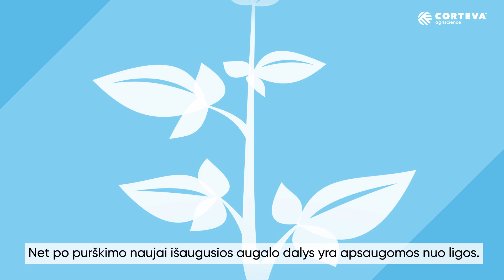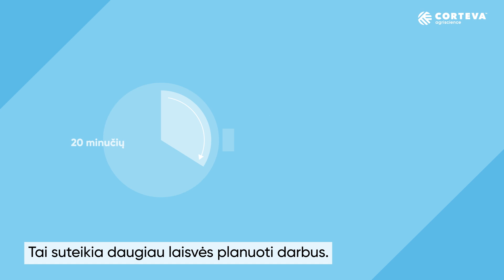Zorvec- naujas bulvių fungicidas, skirtas apsaugai nuo bulvių maro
Zorvec- naujas fungicidas, skirtas bulvų apsaugai nuo bulvių maro ir niekas kitas neapsaugos Jūsų bulvių geriau. Zorvec - tai mažiau darbo laukuose, nes produktas veiks ilgiau nei kiti bulvių fungicidai. Bulves Jums reikės purkšti tik kas 10 dienų. Ilgesnis veikimas - tai mažiau purškimų per sezoną. Naudodami Zorvec Jūs būsite mažiau priklausomi nuo oro salygų, nes produktas įsigeria į augalą per 20 minučių ir lietus jo nebenuplauna.
to learn more.